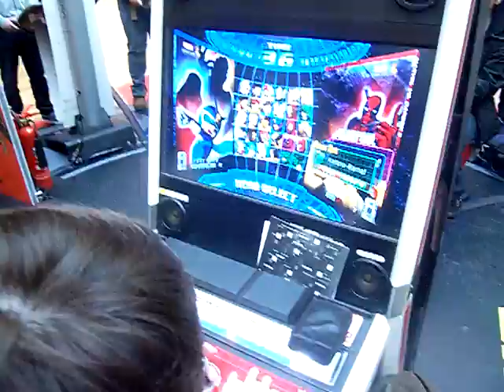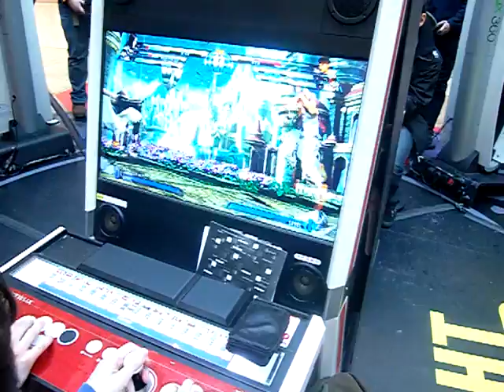Howtoread vs Gino (MvC3 Casuals)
Stumbed onto this. GG man.